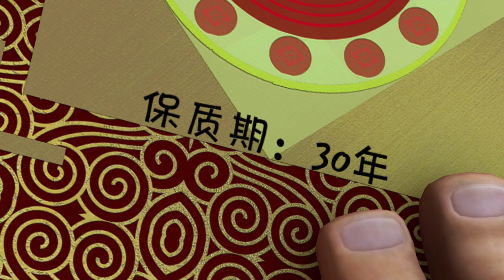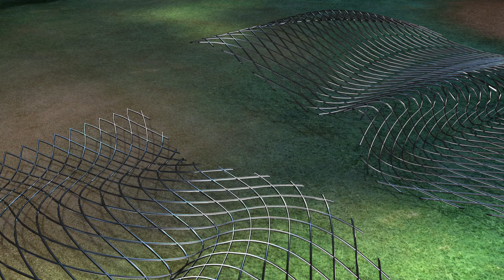The Real King of the Forest 👑 Human and the Bear 🌷 Best episodes collection 🎬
[00:00:08] - The Emperor's Tub
[00:10:10] - Flight of the Lanterns
[00:20:12] - The Cryogun
[00:30:14] - A Logging Robot 1
[00:40:16] - The Real King of the Forest
[00:50:18] - Tonics, Ointments, and Disappointments
[01:00:21] - The Value of a Diamond
[01:10:23] - Tiki's Boduguard
[01:20:25] - Just a Spoonful of Dumplings...